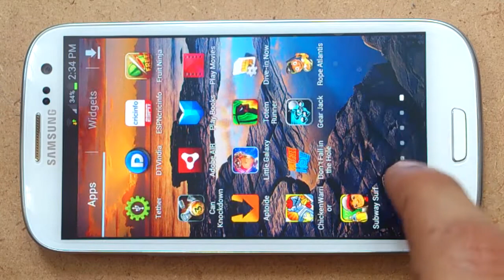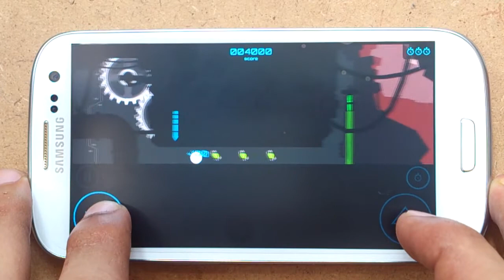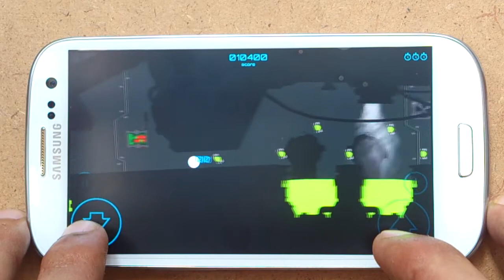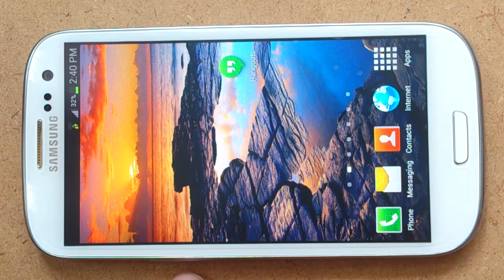Gear Jack Gameplay Android & iOS Unlimited Everything HD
Gear Jack Gameplay Android & iOS Unlimited Everything HD Gear Jack Gameplay Android & iOS Unlimited Everything HD Gear Jack Gameplay Android & iOS Unlimited Everything HD

Help Jack escaping from the W.Hale, the first fully automated starship created by the humans. It was hit by a huge electromagnetic shockwave that is now slowly floating toward a black hole!
The entire robotic crew has gone crazy, and Jack is the only one that can save the ship from being destroyed! It will not be easy!

Gear Jack is a new and addictive Slide & Jump with a unique and cool visual style!
Beat 30 dangerous levels, avoid lethal traps and perform awesome tricks!
Progressing in the game you can customize Jack's attributes using the garage, adapting your play style to the level!

FEATURES
 •Slide & Jump / Auto-Runner
 •Unique and cool visual style.
 •Awesome tricks system with more than 30 unique animations
 •Difficult or Casual (with checkpoints) gameplay.
 •30 unique levels.
 •Various types of traps that require the player interaction.
 •Character garage with attributes customization, adapt the character to your play style and to the levels.
 •Random trap generation after you've beaten the game, for endless replay value!